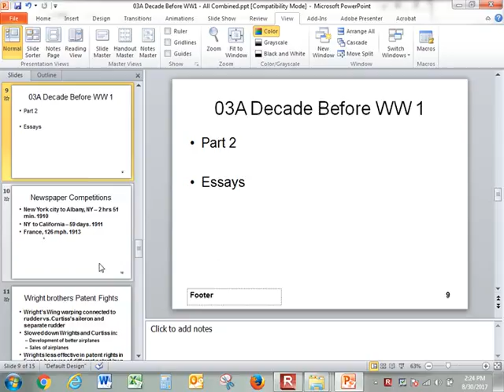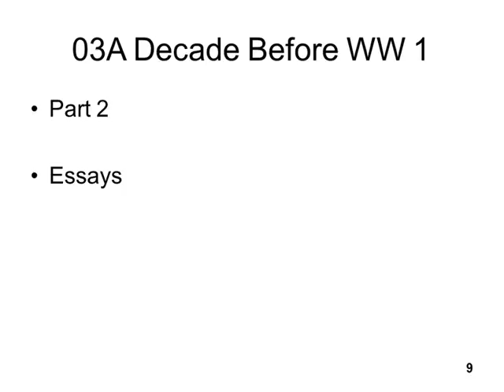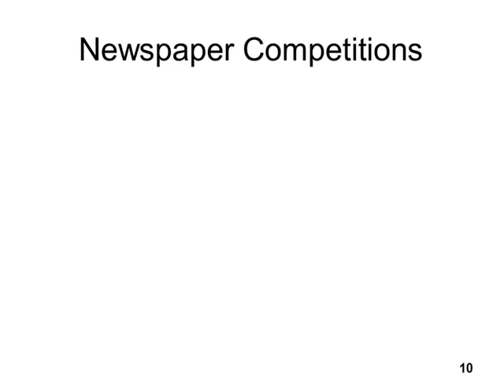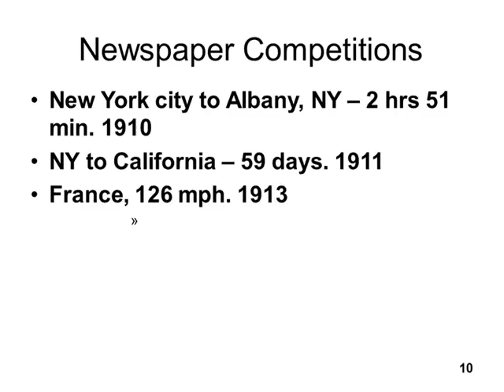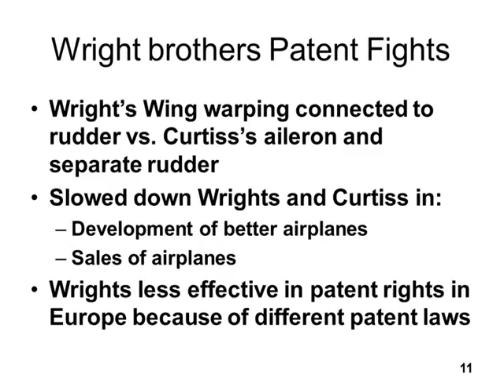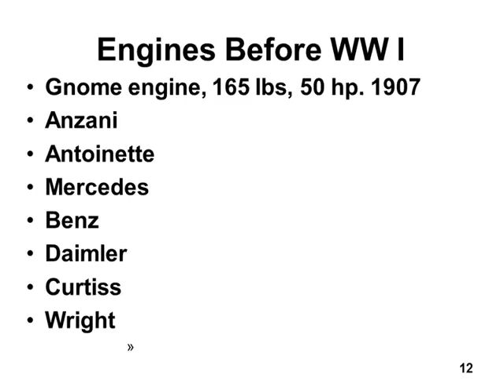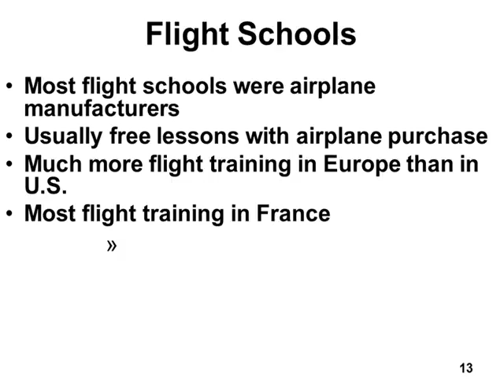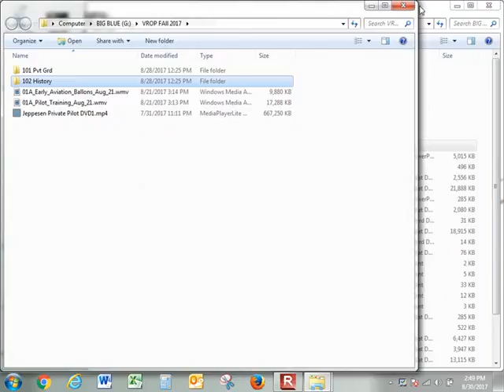03A Decade Before WWI Part 2 Aug 30